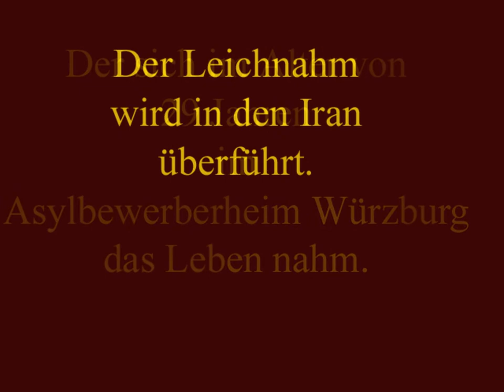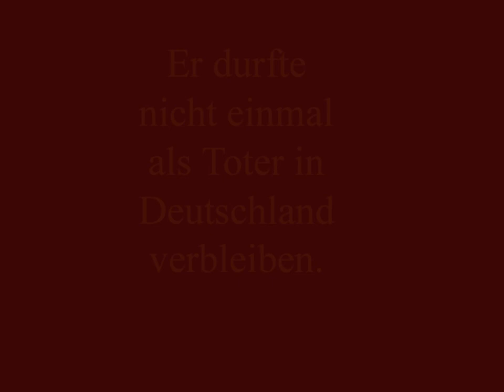Franz Xaver Kroetz „Kemal Altun: Nein"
Autorenrezitation: Franz Xaver Kroetz

Text:

Du Staat, du deutscher
vom 30. August 1983,
paß auf,
ich muß dir ein paar
Zeilen sagen.
Es ist aus zwischen uns.
Staatenlos wär ich lieber,
als Bürger von dir.

Staat, daß das Faß heut überlief,
an diesem milden Tag,
hat seinen Grund in einem Tod,
der an dir kleben bleibt.
Verdächtigt hab ich dich schon oft,
heut hast du dich bewiesen.
Die Nachricht war ganz kurz,
war sachlich. Schnell vorbei.
Heut früh ist einer
aus dem Fenster gesprungen,
der deinen Schutz, wollte,
aus dem 6. Stock des
Berliner Verwaltungsgerichts,
und gestorben auf dem Rasen
hinter dem Haus.

Der zu uns kam, und der nichts
wollte als bleiben dürfen, leben können,
atmen, der sprang heute aus deinem Fenster.

Jetzt liegt er im Gerichtsmedizinischen,
und später kommt er in die Kühlkammer.
Wird dann weiter verhandelt,
ob nun, da mehr nicht übrig ist,
der Leichnam Asyl auf deutschem Boden kriegt,
oder auch der noch auf türkischen muß?

Ich kann dein Gesicht nicht mehr erkennen,
du deutscher Staat vom 30. August 1983.
Wie alt bist du?
Ich weiß von manchem Fenstersturz,
als letztem Aufbegehren, gegen
GESTAPO, KZ und Vergasung.
Für den, der jetzt tot ist,
hat sich die demokratische Welt eingesetzt.
Man bat, man flehte, man hoffte.
Woher wußte der Tote, daß
dieser deutsche Staat nicht zu rühren ist?
Kannte er die deutsche Geschichte so gut?

Für mich hast du heute getötet, Staat,
nicht selbst, noch nicht, doch hast
du einen Tod erzwungen, du lieferst aus --
als wüßtest du von GAR NICHTS --
Verfolgte eines Faschistenregimes
lieferst du an das Faschistenregime aus.

Staat, du hast so manchen alten Nazi
freundlich an deiner Brust,
wie konntest du dem jungen Demokraten
den Weg durchs Fenster weisen?
In welchem Namen kannst du sowas tun,
in welchem Auftrag?
In meinem auch? Bin ich dein Eigentum
so wie mein Paß? Ich will nicht mehr.

Will nicht mehr Bürger genannt werden
eines Staats, der mit Systemen paktiert,
die nach dem riechen, was auf den letzten
europäischen Schlachtfeldern zerrieben schien.
Ich will nicht mehr Bürger genannt werden
eines Staats, der sich mit jedem freundlich
beschnuppert, der nach Unrecht, Terror,
Folter, Blut und Elend riecht --
nach deutscher Vergangenheit also.

Staat du, vom 30. August 1983,
ich hab noch viel auf der Zunge,
aber es schändet nur den heute
von dir Getöteten, er allein wär genug zu sagen:
Staat, du bist der meine nicht mehr,
mir ekelt vor dir,
aus altem Nazischoß gekrochner,
groß gewordner Bastard.

Mag sein, die Zeilen sind verbittert,
maßlos auch und haßerfüllt,
und sie entzwein mich mit mir selbst.
Ich kann nicht anders.
Als heut die Nachricht kam,
nach dem Mittagsglockenläuten,
war dieser Sprung aus dem Berliner Fenster
mir zuviel.
Ich schäme mich.

Heimat? - Ich möchte staatenlos sein,
ein Ausgewiesener wenigstens,
die Zeit ist doch gekommen, daß man sagt:
Bis hierher ist zuviel.
Mir brennt die Stirn.

Der Sprung des jungen Türken in den Tod,
der ist von mir auch mitverschuldet.
ich schwieg zuviel von dir,
und tat zuwenig gegen dich.
Das muß sich ändern.

Bilder: Collage erstellt aus Fotos und Bildern die mir begegneten . . im Netz und Andernorts